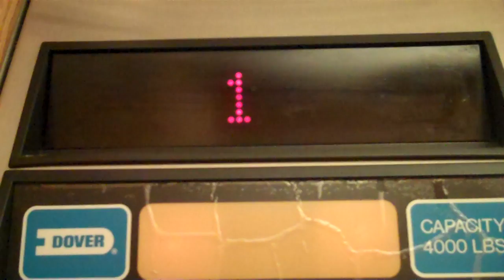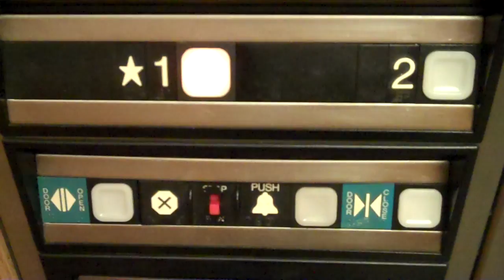Dover/Eastern Hydraulic Elevators @ The Willows Care and Rehabilitation Center Woodbridge, CT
I apologize for the quick, rushed video. I wanted to respect everyone's privacy by not filming any workers, visitors, or patients. This is your standard hospital size elevator. Check out the cool fire alarms!
Specs:
Brand- Dover (Installed by Eastern Elevator)
Type-Hydraulic
Fixtures-Impulse
Floors- 2
Speed- 80 FPM
Capacity- 4000